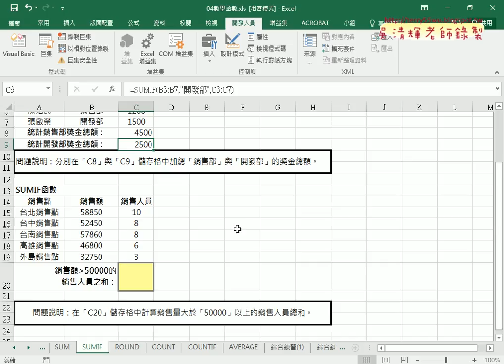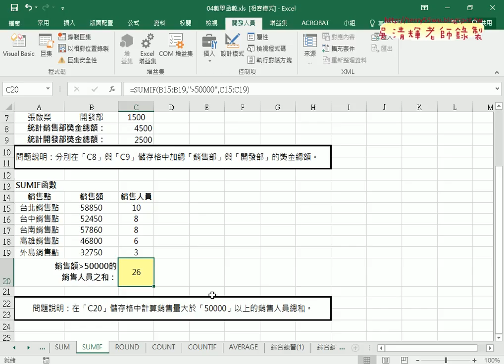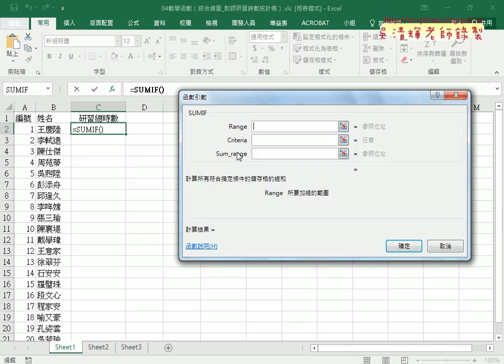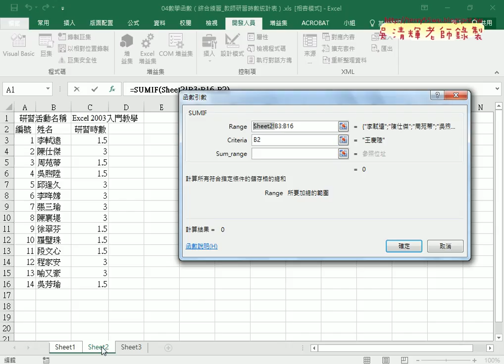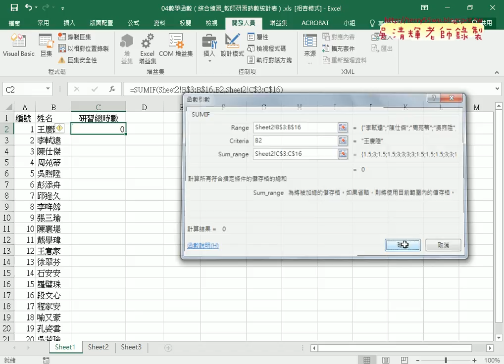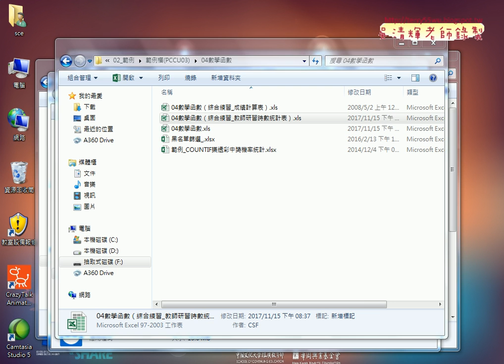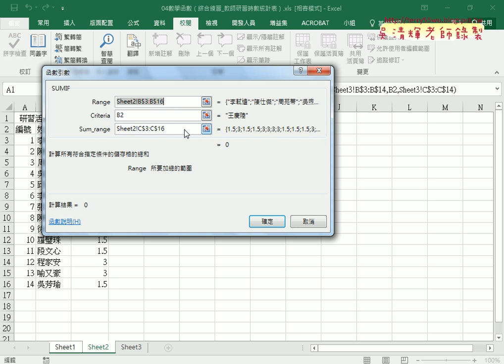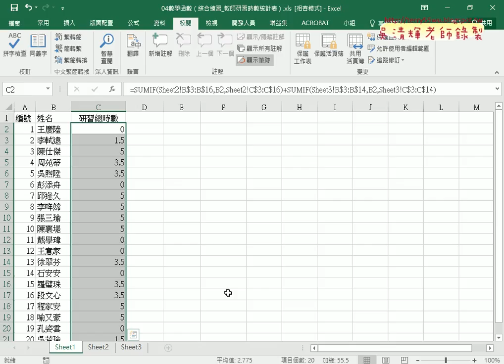04 用SUMIF統計研習時數與保護工作表